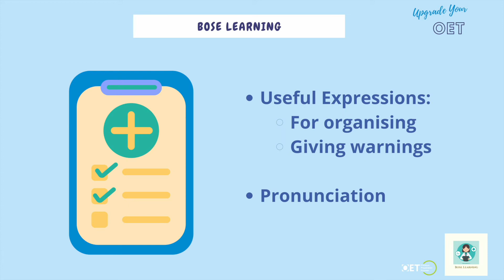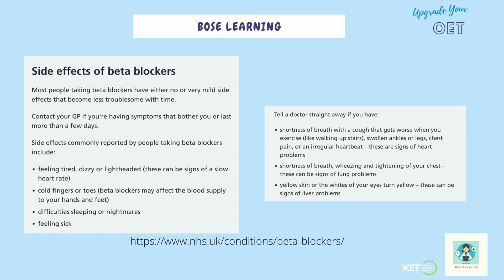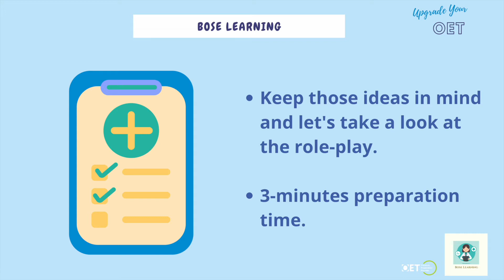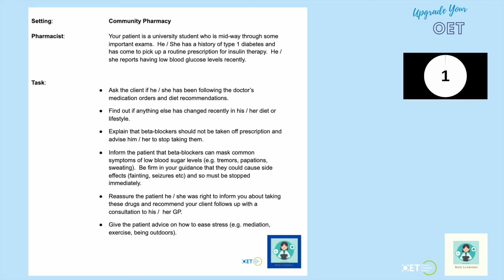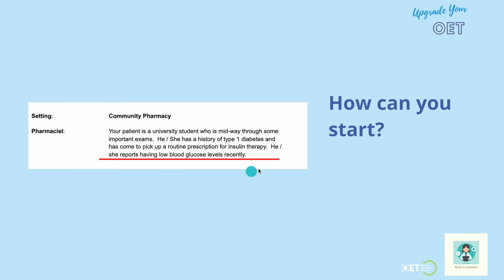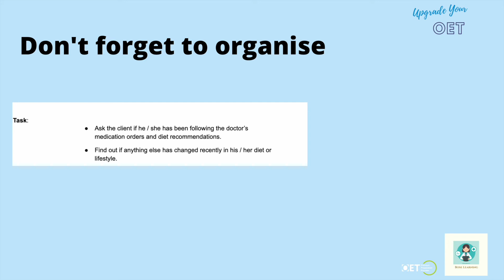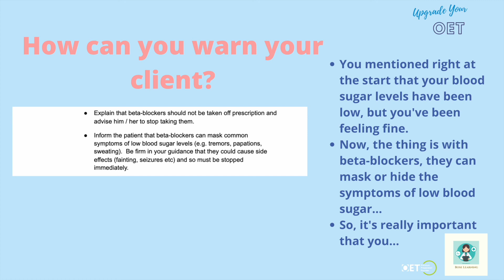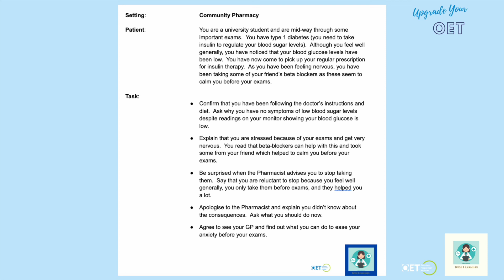OET Pharmacy Role Play: Beta Blockers Giving Warnings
Find out how to warn your patient in your OET speaking role play without sounding judgemental or condescending.  This role play is designed especially for pharmacists taking their OET, but it's useful for all professions.

For a regular dose of all things OET, sign up to our free newsletter!